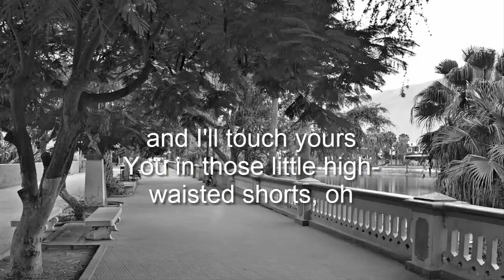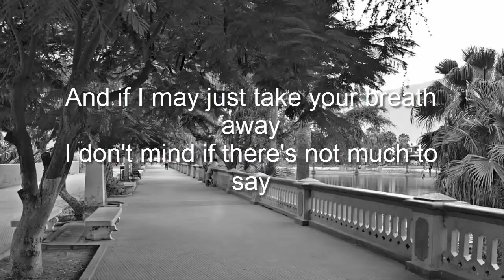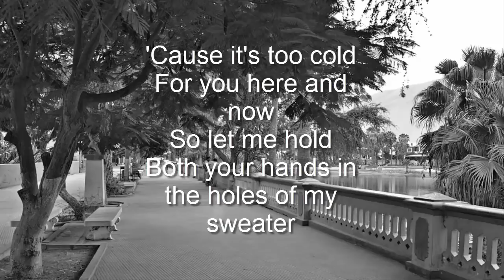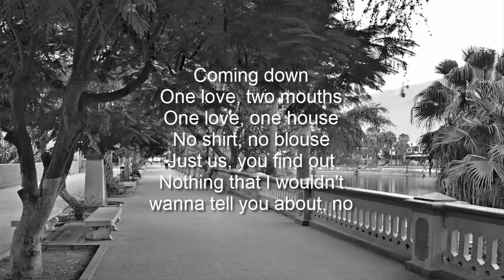Sweater Weather Edit - James Harris (Lyrics)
the best cover forever.